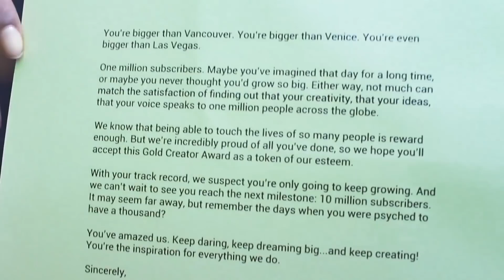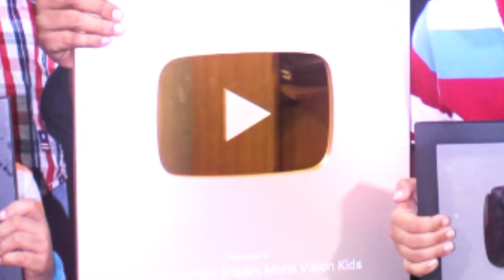Moral Vision Kids & Abdul Bari got Awarded & Ramadan Message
New animation . Islamic cartoons Dua Cartoon Animations for kids in Hindi Urdu, Welcome to Moral Vision's Animations Dua learning for kids with Moral Stories, Quran Recitation, Hadith (Hadees) based stories, with fun and entertaining episodes, Also Hamd, Nasheed, Nazm in Urdu for kids. bachchon ke liye urdu aur hindi me cartoon ikhlaqi kahaniyan Dekhen aur SHARE aur SUBSCRIBE karen